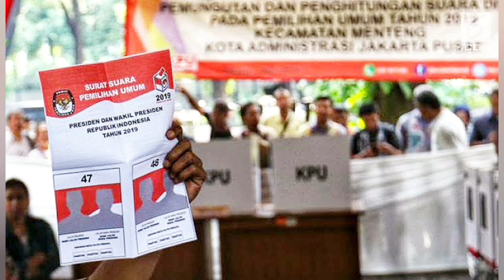KADRUN K.0?🔴JOKOWI SUDAH TEGAS TENTANG PENUNDAAN PEMILU, YANG MASIH RIBUT SILAKAN KE PSIKOLOG?